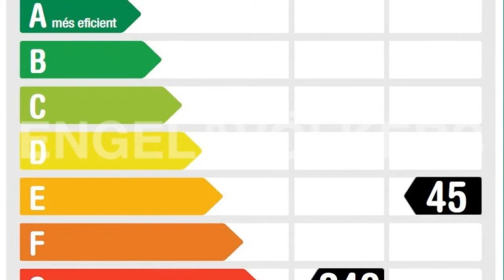Lloret de Mar l W-02OAUZ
ACOGEDORA CASA CON VISTAS AL MAR EN SERRA BRAVA

▪ 3 Dormitorios
▪ 2 Baños
▪ Superficie construida aprox. 188 m²
▪ Superficie terreno aprox. 819 m²